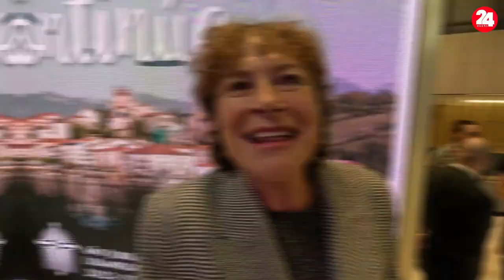ENTREVISTAS DÍA DE CANTABRIA EN FITUR 2024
En el Día de Cantabria en FITUR estuvimos con la Presidencia de Cantabria, las Alcaldesas de Comillas y Santander y los Consejeros de Turismo y Alimentación del Gobierno de Cantabria